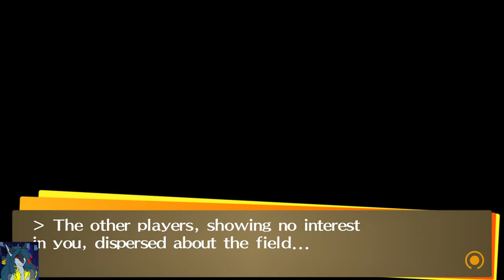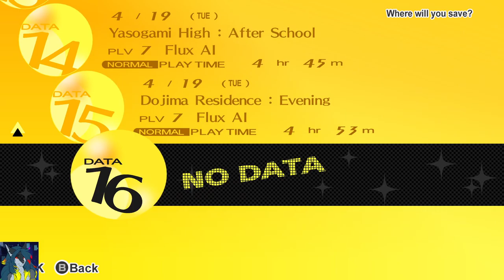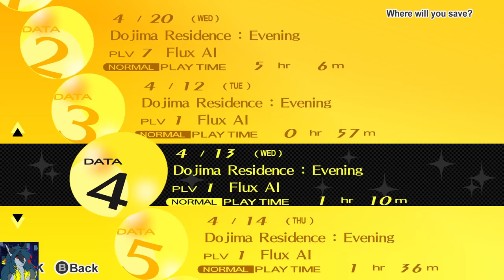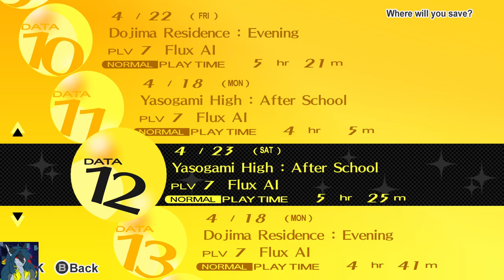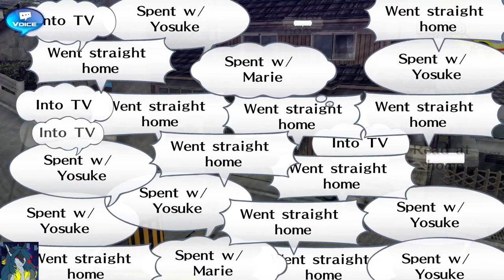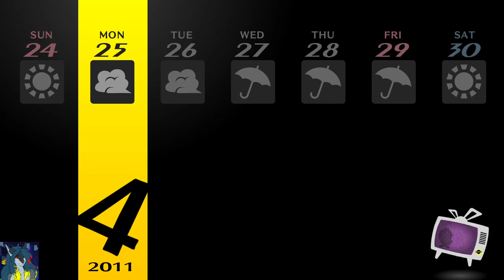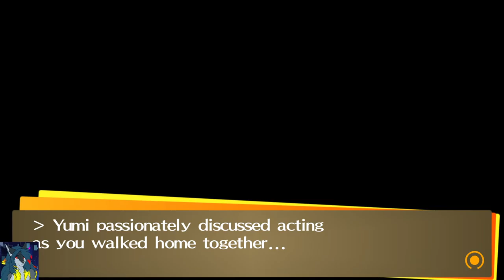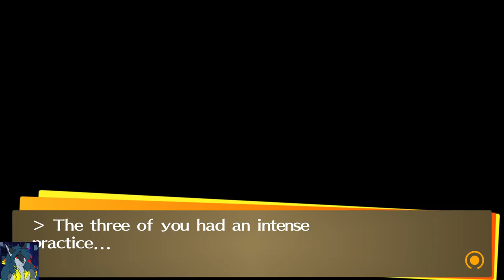Persona 4: Golden - Ep3: Clubbin'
We join the Soccer team and the Sports club.